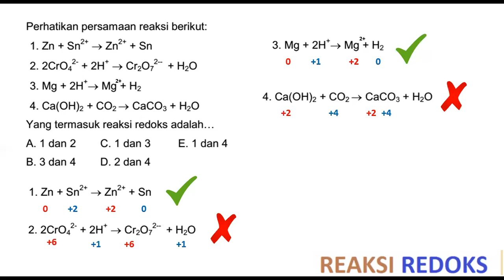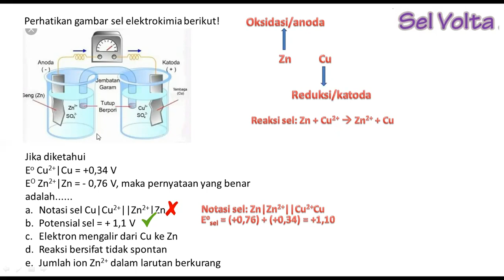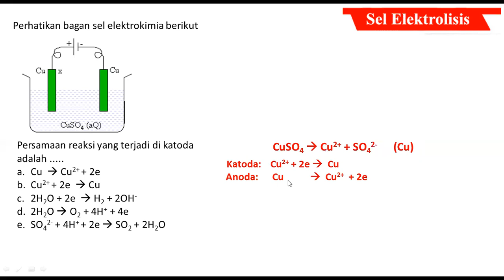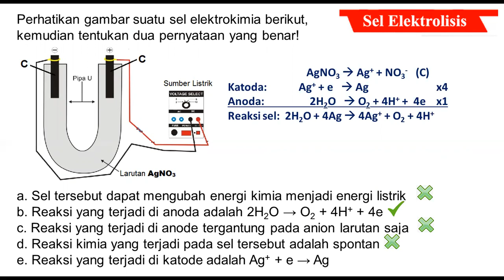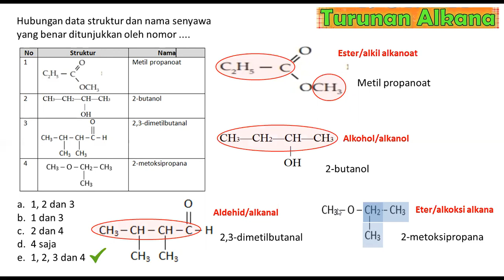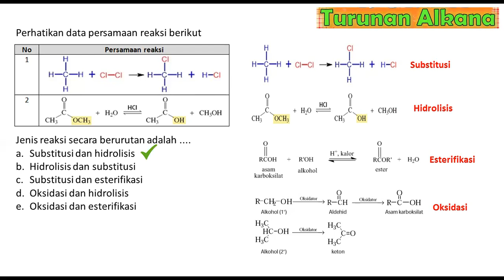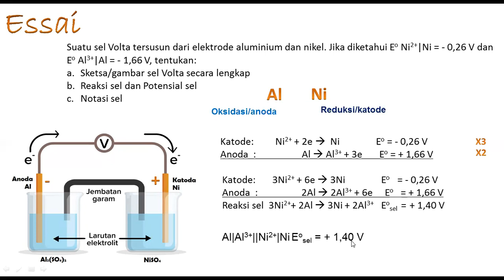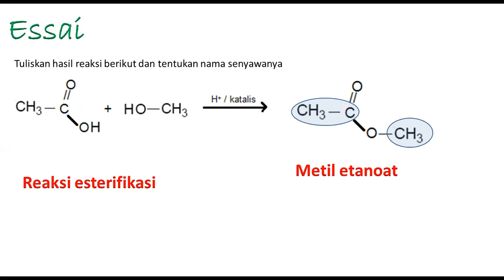Soal PAS Kimia Kelas 12 | Kimia Kelas 12 Semester 1 | Penilaian Akhir Semester Gasal Kelas 12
Soal PAS Kimia Kelas 12,Kimia Kelas 12 Semester 1,kimia Penilaian Akhir Semester Gasal Kelas 12,pas kimia kelas 12,soal pas kimia kelas 12 semester 1,penyetaraan reaksi redoks, sel volta, sel elektrolisis,turunan alkana,